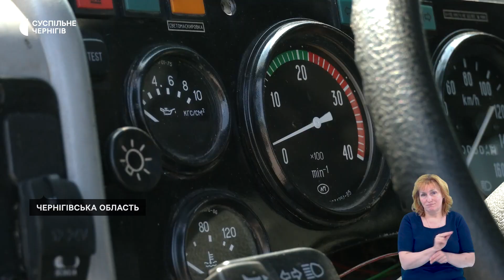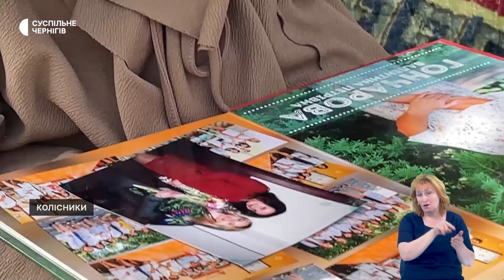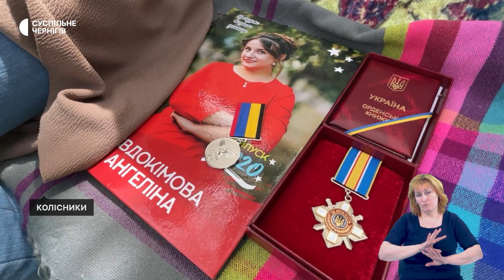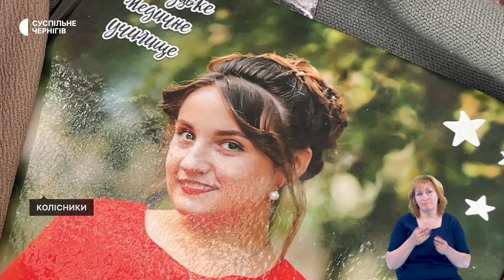Російський "Тигр" для ЗСУ, історія бойової медикині з Прилуччини , вальс на руїхнах школи | 31.05.23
Знайшли в лісосмузі поблизу Шестовиці: чернігівські волонтери відремонтували та передали військовим трофейного російського "Тигра".

Повернулася додому з зони проведення ООС та мріяла про родинне життя: історія бойової медикині з Прилуччини, яка загинула рятуючи життя під час наступу росіян на Київ.

Танець на руїнах: як чернігівські випускники вальсували біля розбомбленої школи.

Головні новини дня – у дайджесті Суспільного.